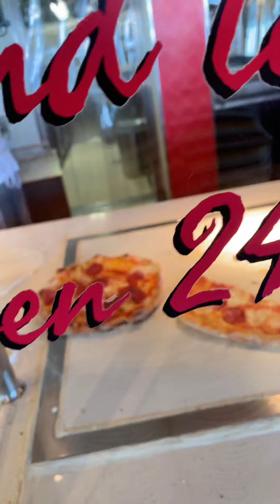Making pizza 🍕 on The Vista Carnival Cruise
Pepperoni pizza